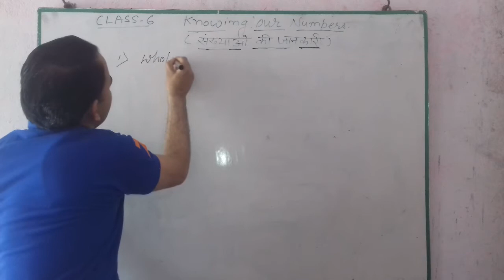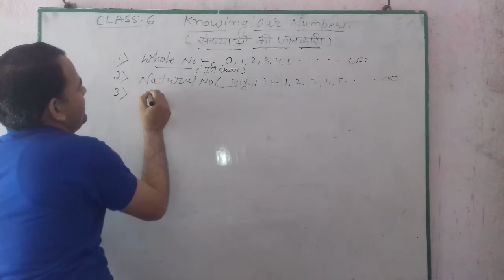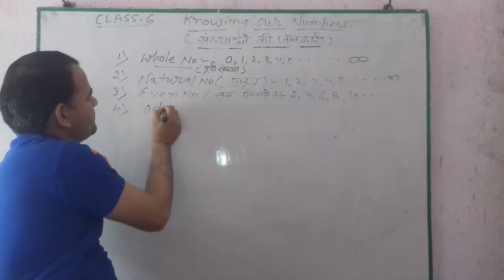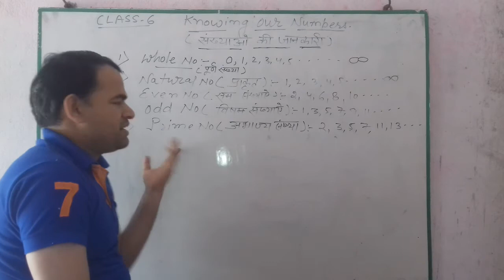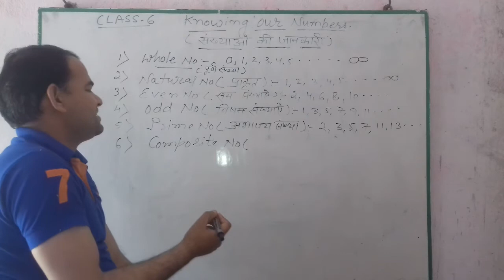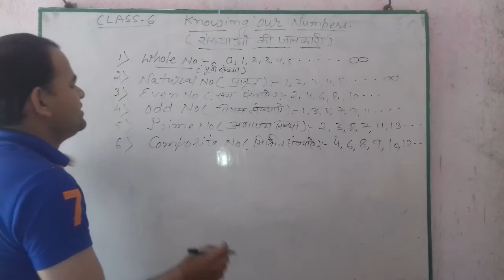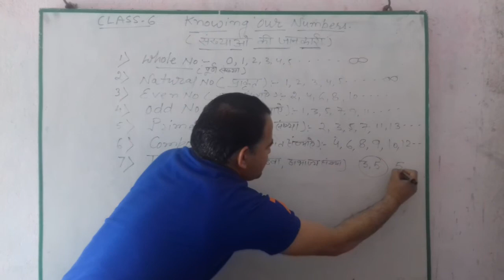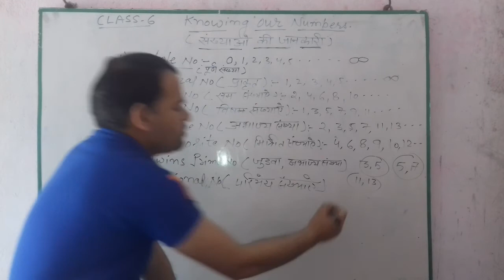Knowing about numbers class 6th maths By Daulat Singh Rawat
संख्याओ के बारे मे जानकारी क्लास 6 गणित हिंदी और इंग्लिश मे By Daulat Singh Rawat